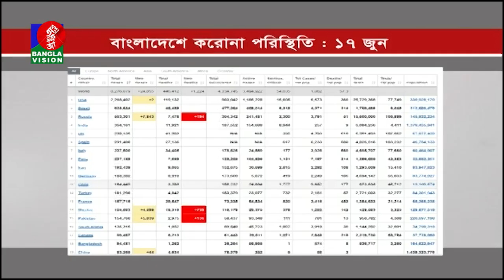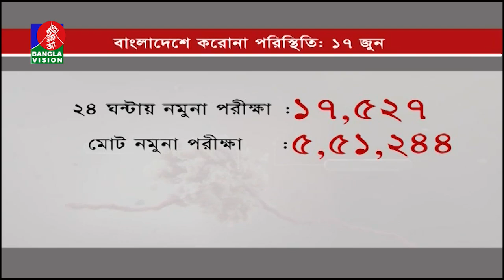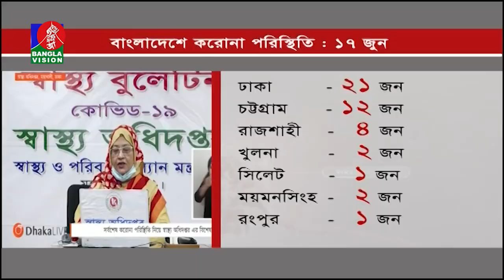দেশে সবমিলে করোনা শনাক্ত হয়েছে ৯৮ হাজার ৪৮৯ জনের | COVID-19 | Coronavirus | Banglavision News